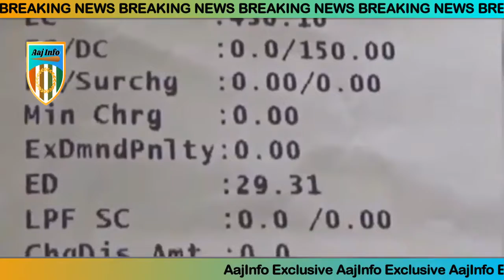UttarPradesh : Hapur के रहने वाले एक बुजुर्ग का Bijli Bill आया 128 Crore बकाया | AajInfo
UttarPradesh : A Resident in Hapur has received an Electricity bill of Rs 128 Crores AajInfo